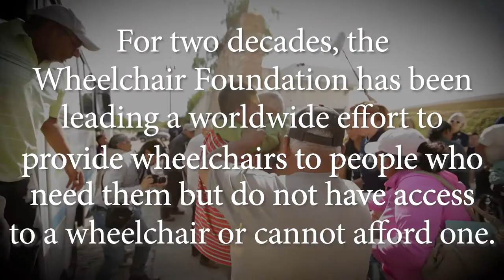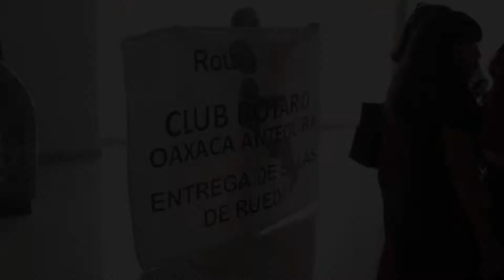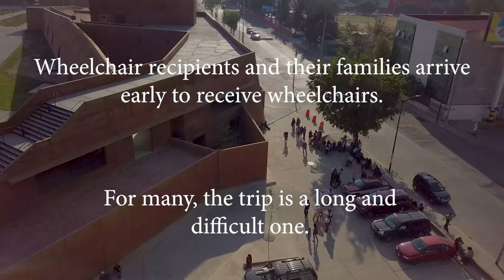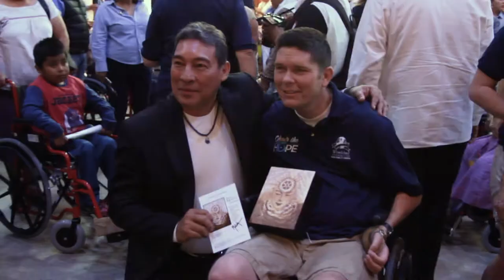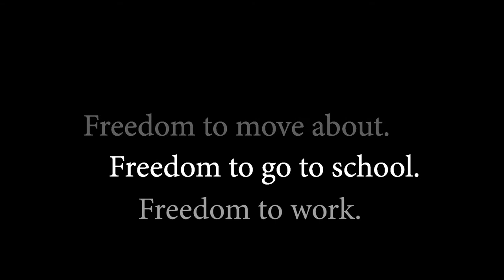2018 Wheelchair Foundation Oaxaca Mexico Distribution